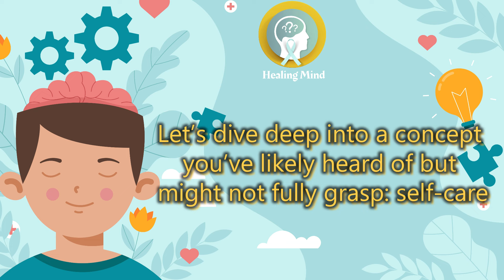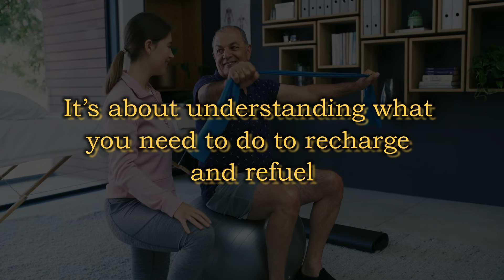Self Care | What Does This Mean? | Mental Health Awareness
In this video, we're demystifying the term "self-care."  What does it really mean, and why is it so important in today's fast-paced world? Join us as we break it down into simple, actionable steps that anyone can incorporate into their daily routine. it isn't selfish; it's a vital practice for your mental and physical well-being. Discover how to prioritize yourself with effective strategies.